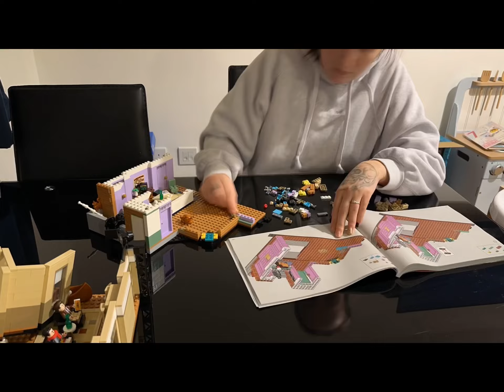Lego Friends apartments timelapse build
Watch as Liffie creates the Lego Friends apartments in this super quick, just over two minute long timelapse.

Full review video coming soon!